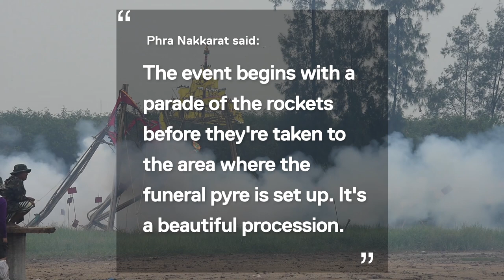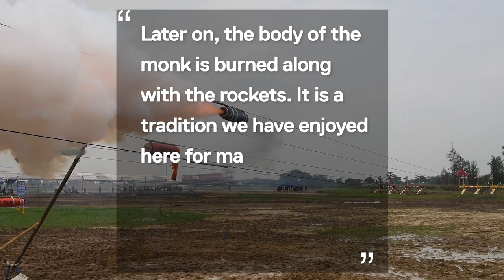People Fire Rockets in Bizarre Funeral Tradition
A group of villagers fire rockets at a funeral pyre in a truly bizarre funeral tradition in Thailand.

The bizarre event was held on May 7 in Pathumthani, central Thailand, following the death of a respected monk.

Locals made 3ft long wooden rockets crammed with gunpowder which were ignited and raced along metal wires.

They reach the end of the runway before launching in the air aimed at the red and yellow bamboo funeral pyres.

The winning rocket was the one that successfully smashed into the wooden structure, which after the event was used for cremating the monk.

Buddhist dignitary Phra Nakkarat said the tradition brought ''good luck'' to the dead monk's soul before he ascended into the afterlife.